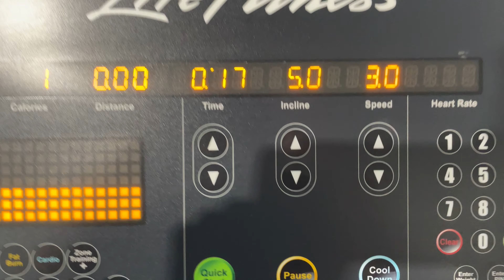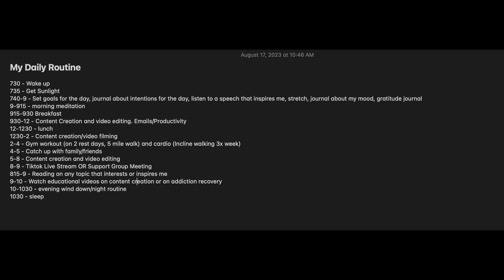A Day In The Life Of A Recovering Gambling Addict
In this video, I talk about a day in my life as a recovering gambling addict who creates content about gambling addiction. My day is a bit intense, but staying busy is the key to recovering from a gambling addiction. I have included my daily schedule at the end of this video as well!

If you or someone you know is struggling with a compulsive gambling problem, there is no longer a need to suffer in silence.

Check out this FREE PDF that I made with gambling addiction resources and information about what has helped in my gambling addiction recovery journey

 • Buddha – Kontekst... Common Facts About Gambling Addiction:
- Approximately 2-3% of Americans meet the criteria for a gambling disorder, which equates to around 6 million people.

- Around 96% of gamblers lose money in the long run, reinforcing the industry's design to ensure the house always wins.

- Studies show that people with a gambling addiction impact 7-10 others around them on average, showing that a gambling addiction can impact more people than simply the gambler themself.

- Over 50% of people with gambling addiction also struggle with substance abuse or another mental health disorder, such as depression or anxiety.

- Gambling Addiction costs the U.S. economy an estimated $7 billion annually, including losses from job productivity, criminal justice expenses, and healthcare costs.